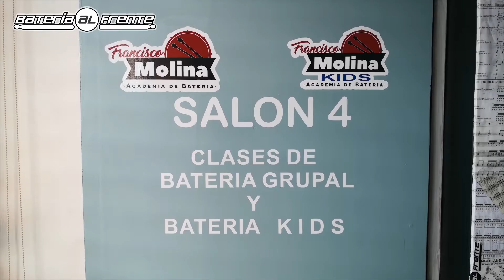Promocional Batería al Frente Testimonios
Video promocional del ciclo de conciertos de batería al frente, donde los alumnos dan su testimonio sobre su participación en estos conciertos organizados por la Academia de batería Francisco Molina R.